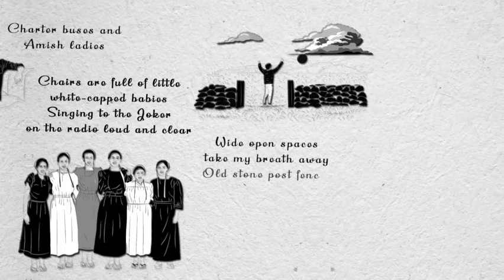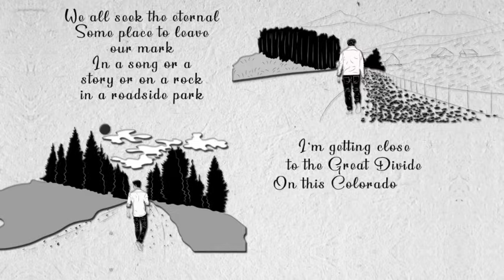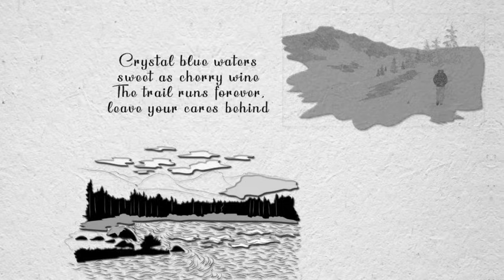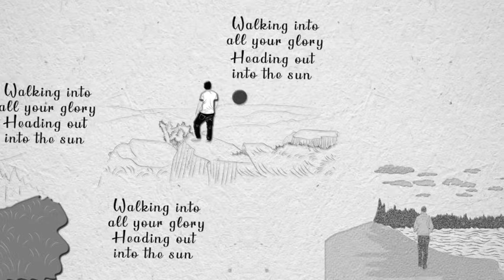Aaron Crane x Doug Pinson | Colorado Ride [LYRIC VIDEO]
Follow Doug
COLORADO RIDE
VERSE 1
I'm getting up bright and early
Heading down to the hotel lobby
Get a little coffee - get ready to get out of here
Charter buses and Amish ladies
Chairs are full of little white-capped babies
Singing to the Joker on the radio loud and clear

CHORUS 1
Wide open spaces take my breath away
Old stone post fences remember the day
Where the dreams and the Spirit lie
Colorado Ride

VERSE 2
Windmills look like a skeleton forest
As I sing a Rocky Mountain chorus
It's good to hear the voices of my past all singing again
So many memories flooding my brain
I feel like a whistle on a lonesome train
Crying out for the ones I've lost, my family and friends

CHORUS 2
We all seek the eternal
Some place to leave our mark
In a song or a story or on a rock in a roadside park
I'm getting close to the Great Divide
On this Colorado Ride

CHORUS 3
Crystal blue waters sweet as cherry wine
The trail runs forever, leave your cares behind
Snow covered mountains showing the way
Colorado Ride
Colorado Ride
Colorado Ride
Colorado Ride
Colorado Ride

OUTRO
Walking into all your glory
Heading out into the sun
Words and Music by Aaron Crane
Produced by Aaron Crane
Mixed by Jordan Michael Bailey
Mastered by Jordan Michael Bailey
Drums: Jesse Lee Mefford
Bass: Doug Pinson
Keys: Aaron Crane
Guitars: Aaron Crane, Doug Pinson
Dobro: Doug Pinson
Vocals: Aaron Crane, Doug Pinson